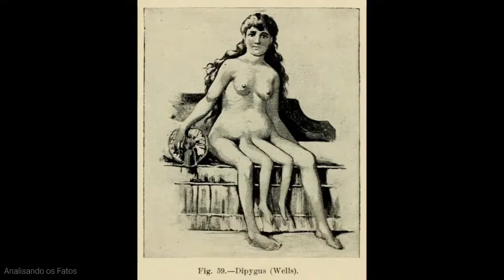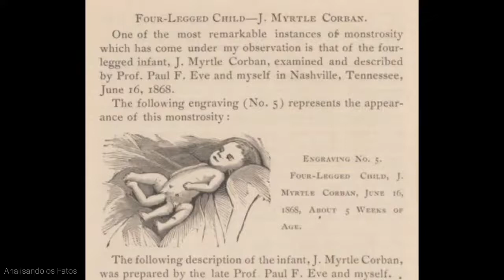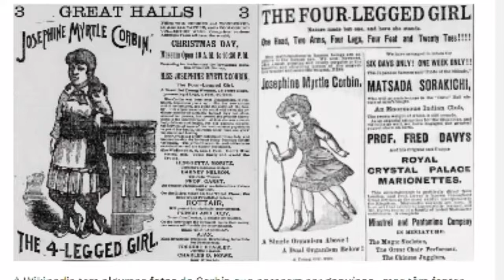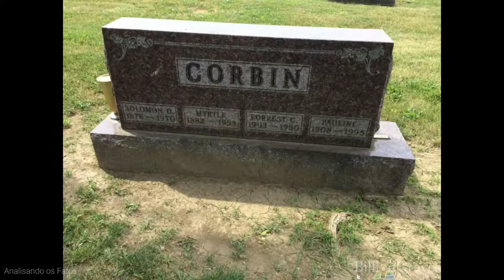📷 A VERDADEIRA GAROTA DE 4 PERNAS - Josephine Myrtle Corbin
📷🚨A história de Josephine Myrtle Corbin, a verdadeira garota de quatro pernas.